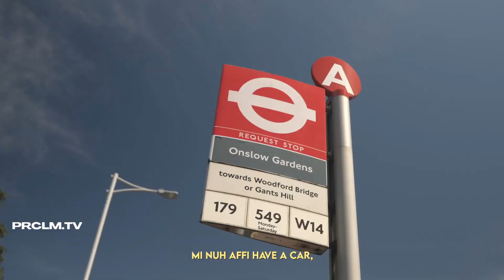Minister Taf | Live My Life Official Video | Gospel Dancehall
Credits
Song: Live My Life
Performed by: Minister Taf (ft Fiona Yorke)
Production: Jvmmie Jae
Video: Aligned Vision
Backing Vocals: Fiona Yorke
Mix/Mastered: Victizzle at Vixmix Studios

John 3:16​​​
For God so loved the world, as to give his only begotten Son; that whosoever believeth in him, may not perish, but may have life everlasting.